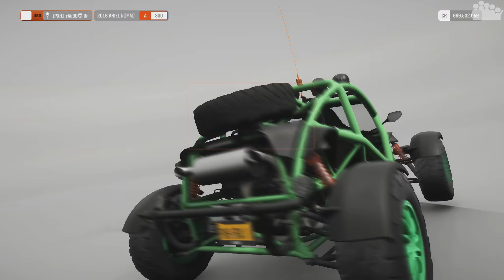FORZA HORIZON 4 - LOST IN HORIZON Offroad : Unerwarteter Endgegner 💀 - Forza Horizon 4 MULTIPLAYER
► Eine neue Ausgabe von LOST IN HORIZON steht im Multiplayer von FORZA HORIZON 4 an. Die Besonderheit dieses mal; nur Offroad erlaubt!

► Plattform: PC
● Verwendete Eingabegeräte: Xbox One Controller
● PC-Hardware des Aufnehmenden:
• System: Windows 10 Pro
• Prozessor: Intel Core i7-8700k @ 3,7 GHz
• Arbeitsspeicher: 4x8,0 GB Corsair Vengeance RGB DDR4 3600MHz
• Mainboard: ASUS ROG STRIX Z370-F GAMING
• Grafikkarte: ASUS ROG STRIX GeForce RTX 2080 TI OC Gaming
• Netzteil: be quiet! Pure Power 10 (700 Watt)